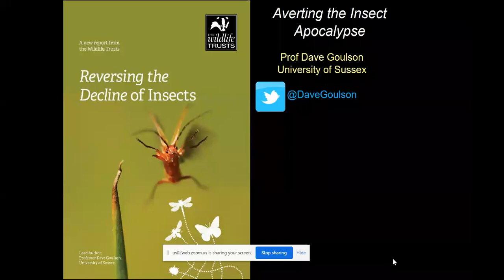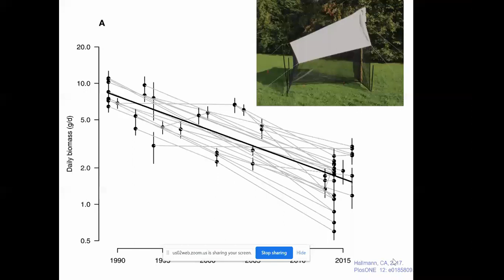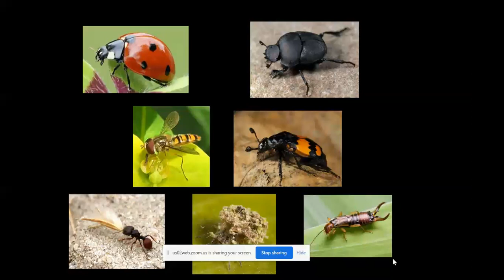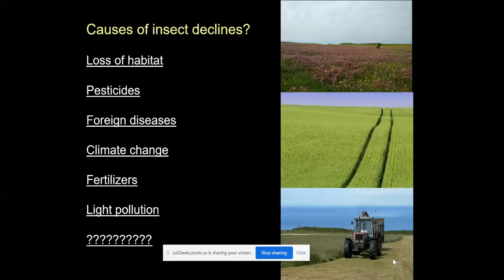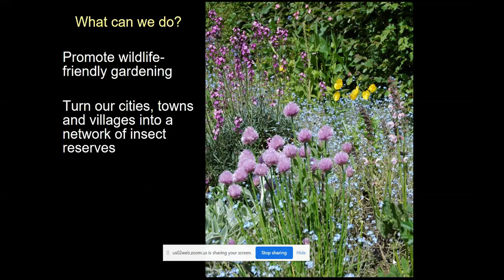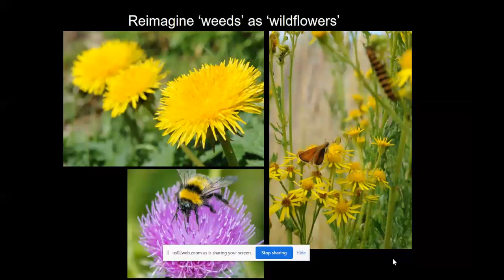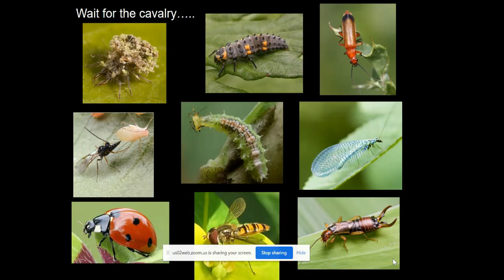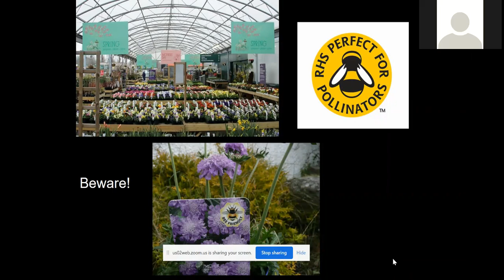Averting The Insect Apocalypse: Illustrated Talk by Professor Dave Goulson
Professor Dave Goulson joins Devon Wildlife Trust to talk about the threats facing insect populations and what can be done about them.